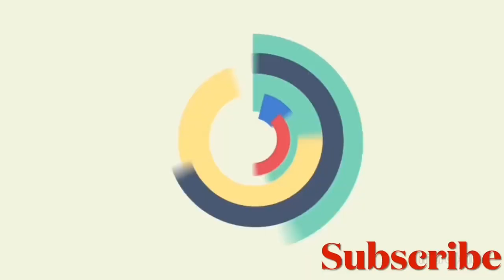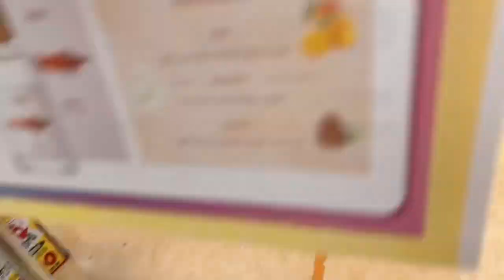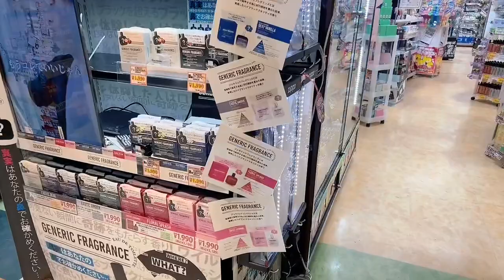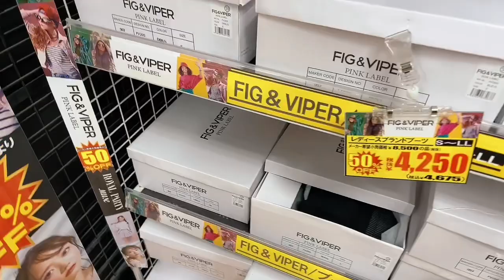Pag kain libre lahat || kasiyahan na hinde mabibili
Masayang gala with Lhen Ze thank you sa food at walang humpay na tawanan at kasiyahan